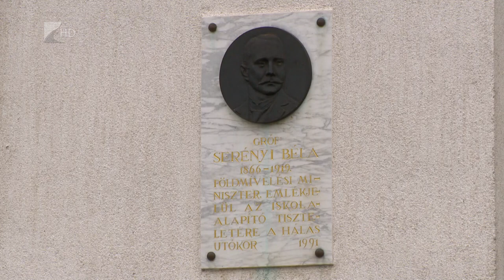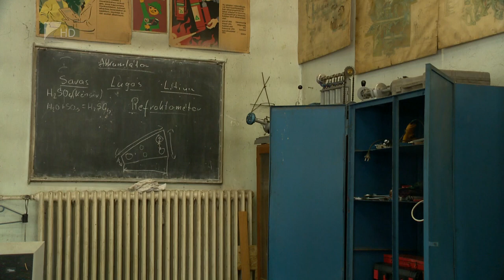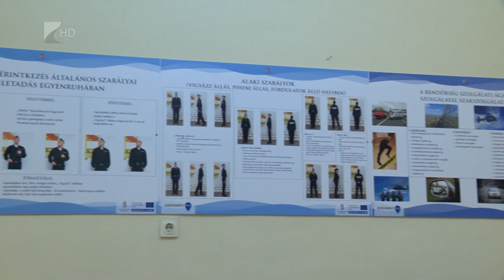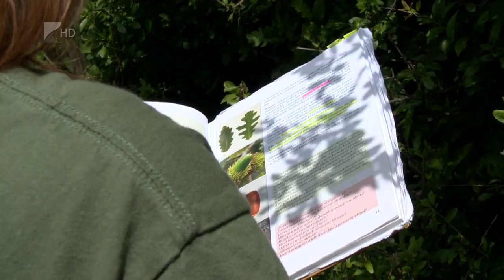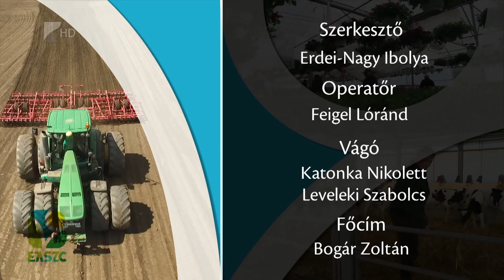Agrár magazin - Serényi Béla Mezőgazdasági Technikum és Szakképző Iskola (Putnok)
A Kölcsey Televízió az „AGRÁR MAGAZIN” című, önálló sorozat keretében mutatta be az Északi Agrárszakképzési Centrum iskoláit.

Az ÉASzC 2020. július 1-én jött létre és egyike hazánk öt agrárszakképzési centrumának. A nyíregyházi központtal megalakult Centrumhoz négy megye – Borsod-Abaúj-Zemplén, Hajdú-Bihar, Heves és Szabolcs-Szatmár-Bereg megye – összesen tíz agrárszakképzési intézménye tartozik. Az iskolák az agrárium mezőgazdasági, erdészeti és élelmiszeripari ágazatának szakmáit kínálják középfokú szakképzésben és a felnőttképzés, illetve -oktatás keretében.

A tíz részes sorozat pályaorientációs célzattal készült, amely bemutatja a pályaválasztás előtt álló diákok számára az agrárszakképzés által nyújtott lehetőségeket.